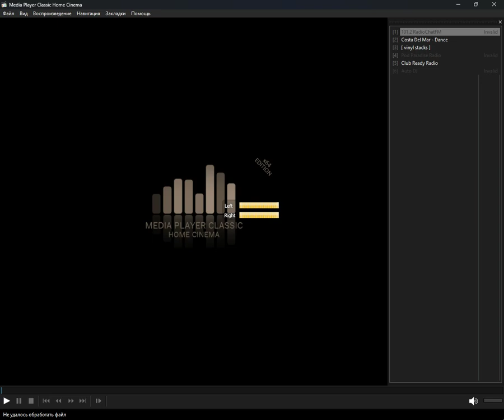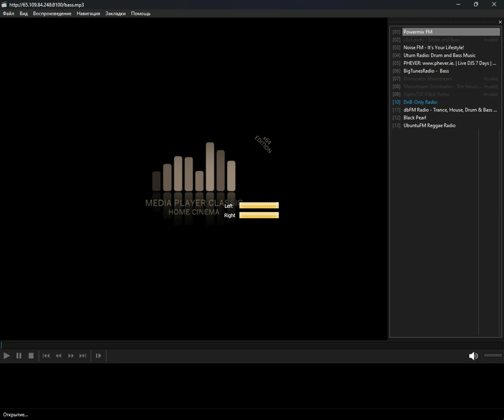icecast - dnb (Media Player Classic Home Cinema) (29.07.2024)